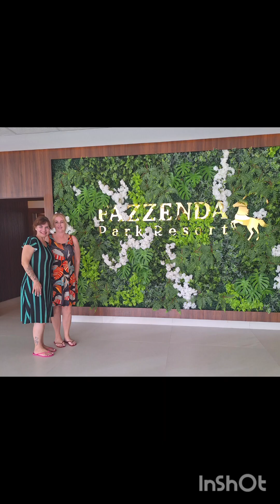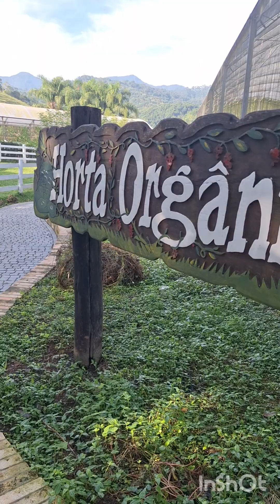Fazzenda nível Fer